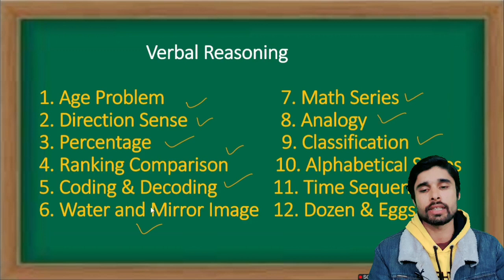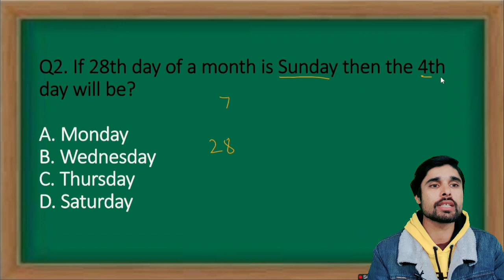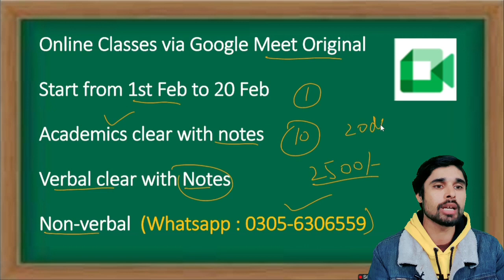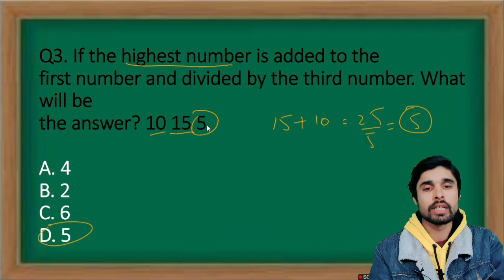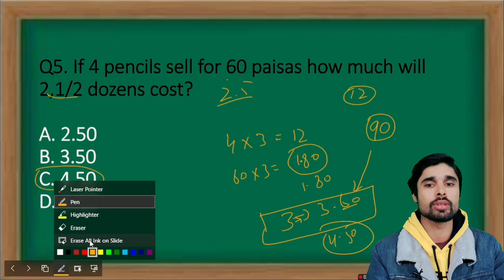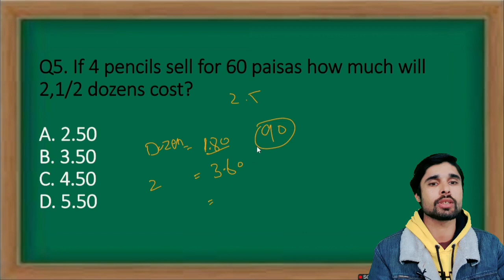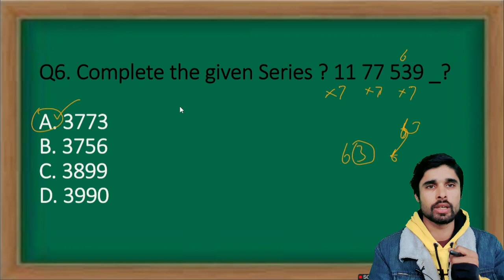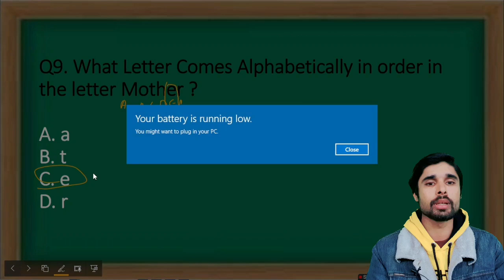PMA 152 Long Course Test Preparation | PMA Verbal Intelligence